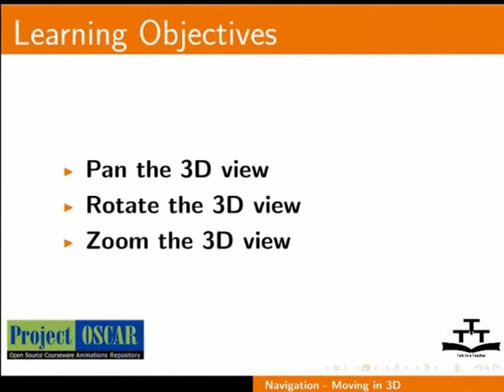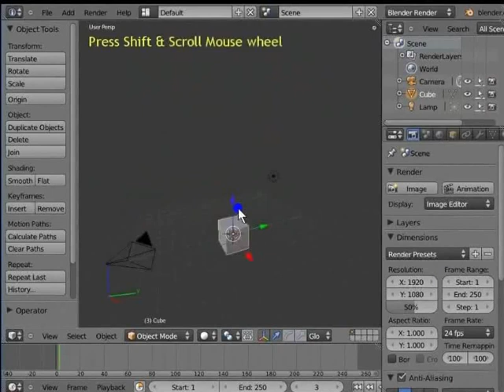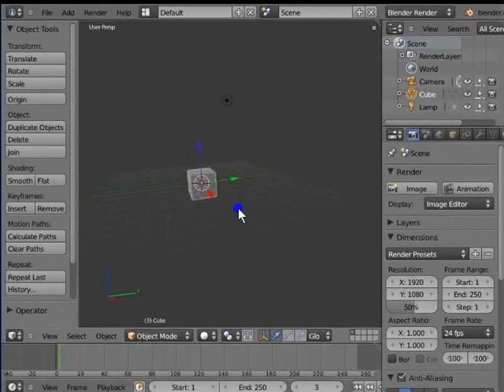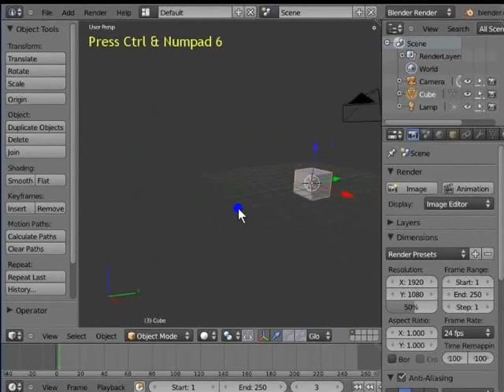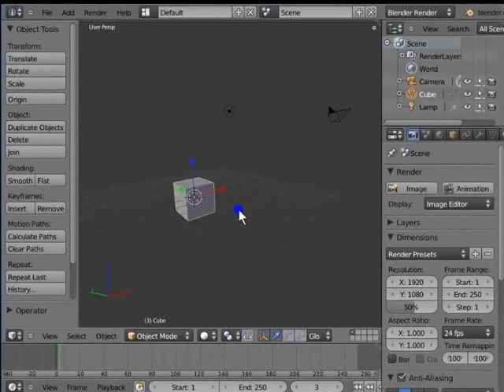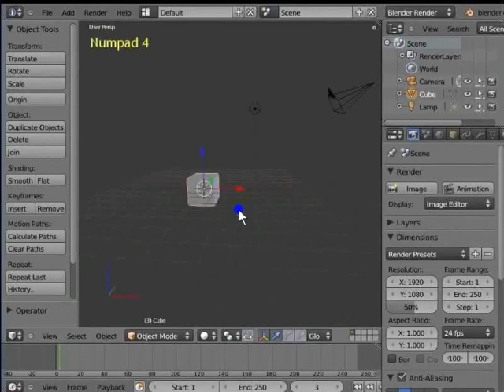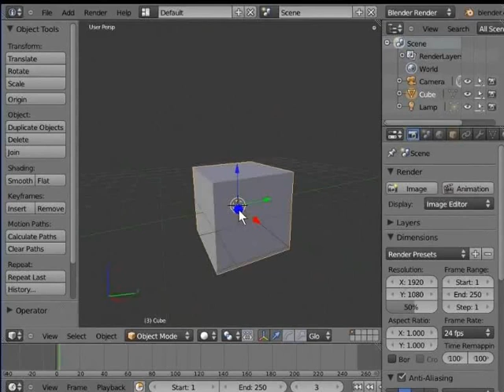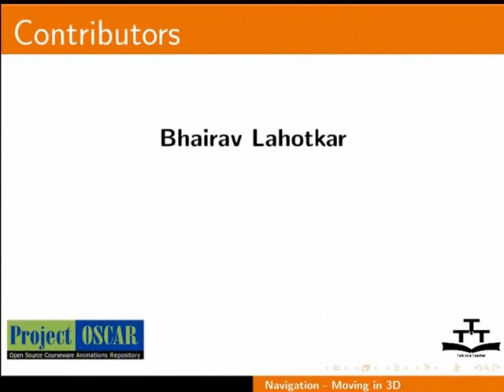Moving in 3D Space - Nepali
नेभिगेसन  - 3D क्षेत्रमा कसरि चल्ने
3D मा किबोर्ड र माउसले चाल नियन्त्रण गर्ने
भ्युपोर्टमा क्यामेराको उन्मुखिकरण
भ्यूप्यान गर्ने
ब्लेंडर भ्युपोर्ट रोटेट गर्ने
भ्यू जूम गर्ने